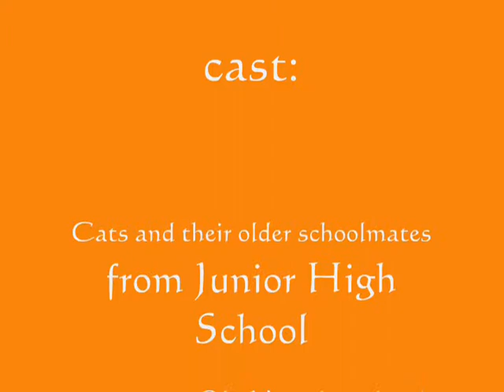Borne Sulinowo Zespół Szkół cat's day 2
Film powstał  dzięki projektowi "Let's Put our Ideas into Practice" realizowanemu w ramach Programu Polsko-Amerykańskiej Fundacji Wolności ENGLISH TEACHING, którego operatorem krajowym jest Nidzicka Fundacja Rozwoju NIDA.
 The short movie was made by students from Zespół Szkół in Borne Sulinowo involved in the project financed by Polish-American Freedom Foundation